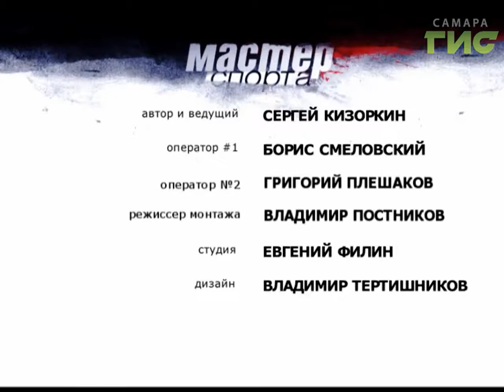"Мастер спорта" (30.05.2017)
Самарская баскетбольная команда под названием  «Энергия»  играет в студенческой лиге за свой  технический ВУЗ.  Как сложился  первый  сезон для  «Энергии»  расскажут  капитан  команды  Дмитрий  Дударевич и главный  тренер  Александр  Селяев в программе «Мастер спорта».